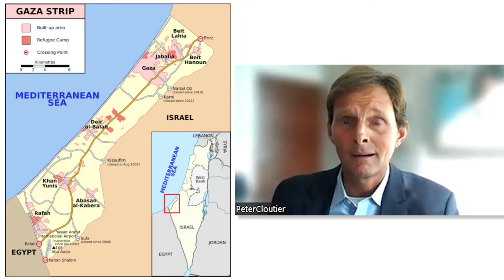The Israel-Hamas War: Crisis in the Middle East and Greater Implications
This webinar titled “The Israel-Hamas War: Crisis in the Middle East and Greater Implications” includes Dr. Jeff Rogg (JSOU) as moderator with panelists Dr. Namrata Goswami (independent researcher), Dr. David DiOrio (NDU), and Mr. Peter Cloutier (USAID). It emphasizes the wider aspects of the war including the Iranian Threat Network, India, China, and Saudi Arabia, as well as implications for special operations.

The views expressed in this video are entirely those of the speaker(s) and do not necessarily reflect the views, policy, or position of the United States Government, Department of Defense, United States Special Operations Command, or the Joint Special Operations University.